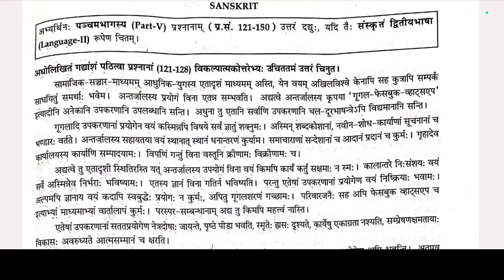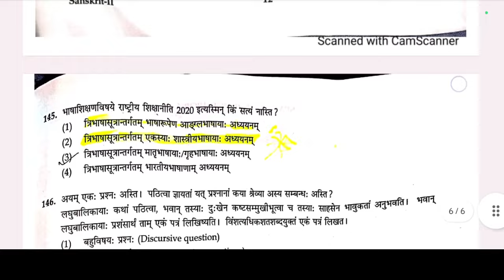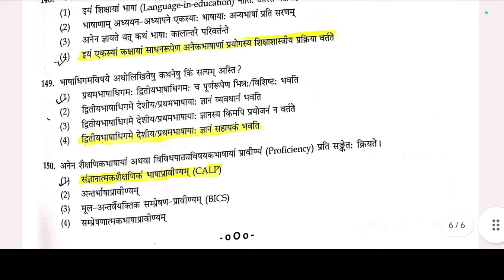CTET Jan 2024 Language 2 Sanskrit Answer key | CTET Jan Set P Answer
CTET Part - 05 Language 2 Sanskrit Answer key JAN 2024 | CTET Answer key | CTET Paper 2 CDP Answer Key 21JAN 2024 |

Your Questions:-
CTET Online Exam
CTET 2023
ctet admit card 2023release date
ctet news
ctet exam